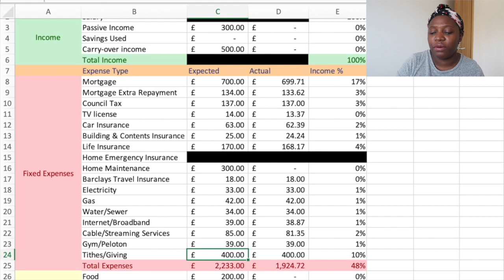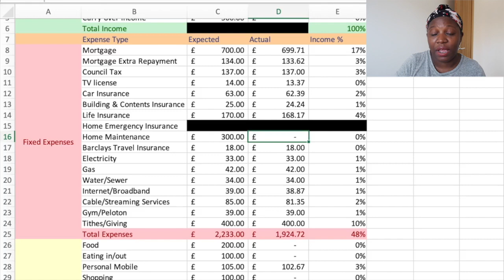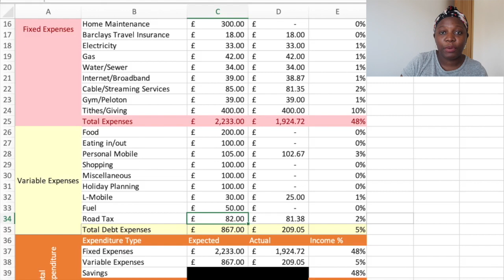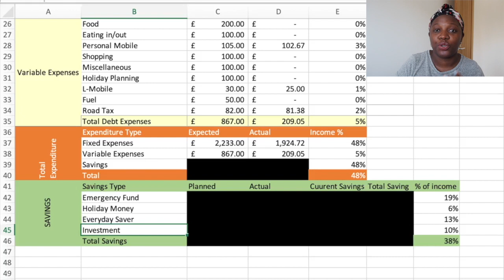May 2021 Budget with Me| Monthly Budget Planning| Zero-Based Budgeting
Today's video I am sharing my May 2021 budget with me video using my zero-budget tracker which you can purchase from my Etsy shop. A few changes to this budgeting tracking compared to last month but nothing to major.

Monthly Budget Template
Weekly Budget Template